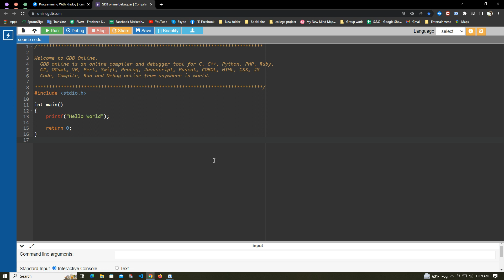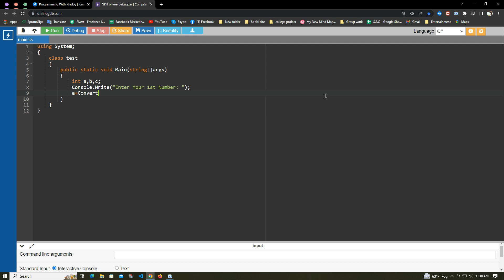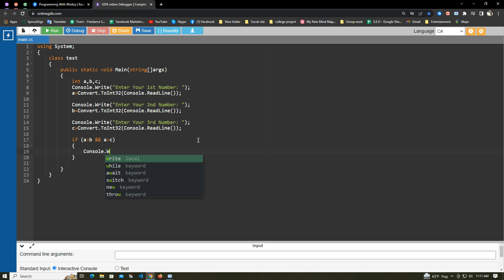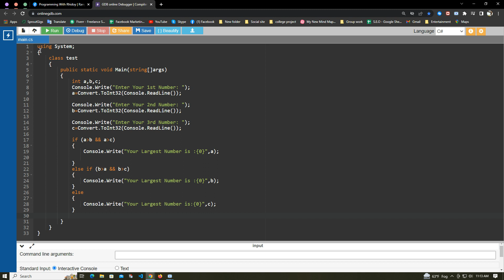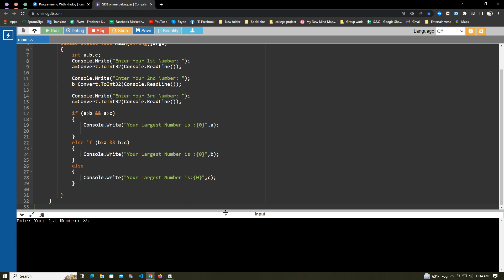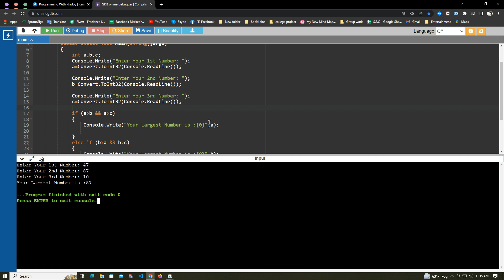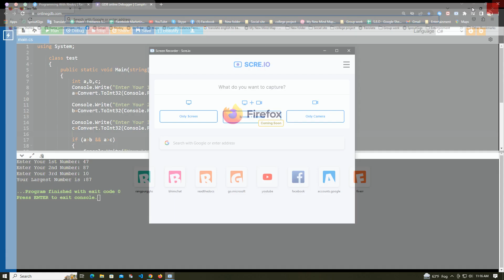তিনটি সংখ্যা থেকে বড় সংখ্যা নির্ণয়ের সি শার্প প্রোগ্রাম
তিনটি সংখ্যা থেকে বড় বা ছোট সংখ্যা নির্ণয়ের সি শার্প প্রোগ্রাম